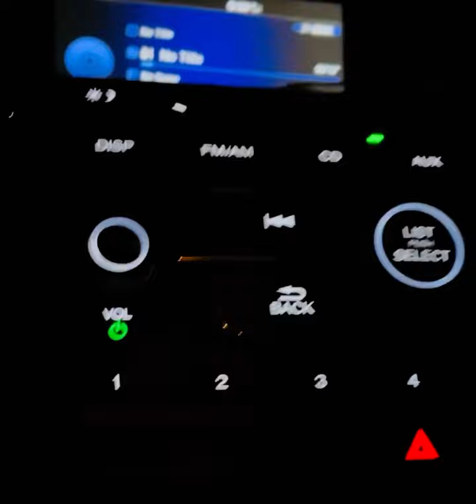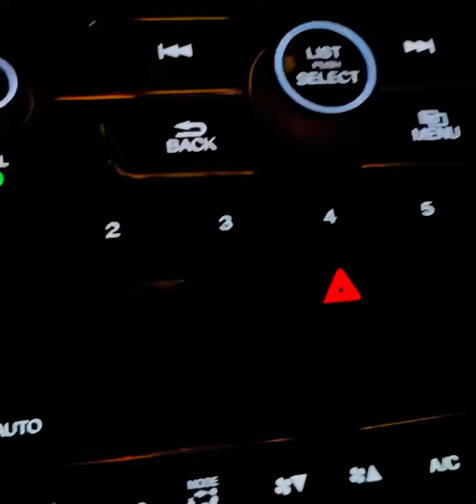Classic Pro Gram